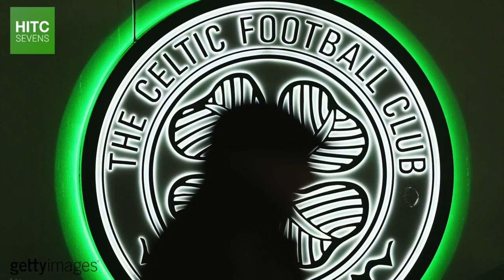7 Celtic Subs From 2-1 Win vs Barcelona: Where Are They Now? | HITC Sevens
From Tony Watt to Beram Kayal, HITC Sevens takes a look at Celtic's bench for their 2012 Champions League win against Barcelona.

The Bhoys beat Barcelona 2-1 that night, but no-one on Neil Lennon's substitutes bench that day are still at the club.